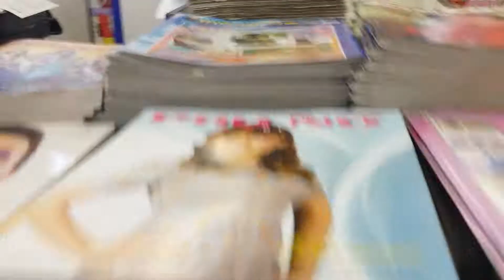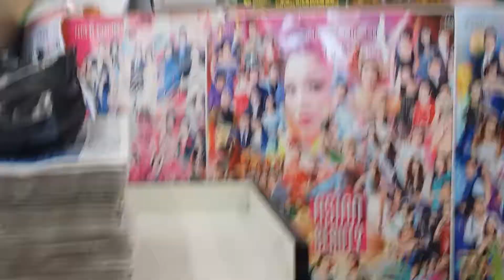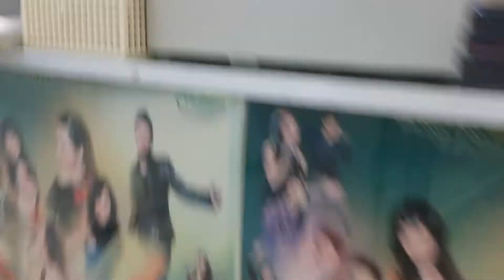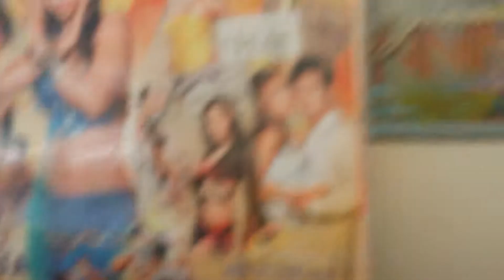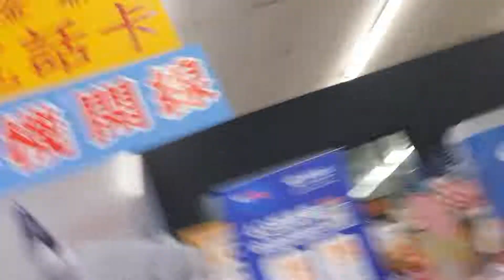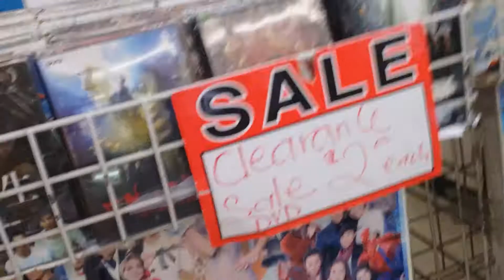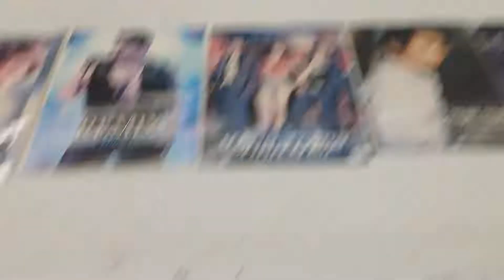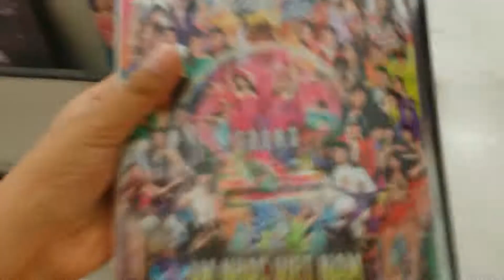April 12, 2017